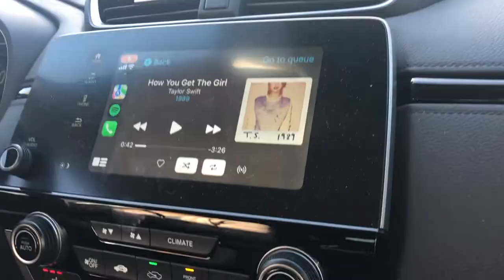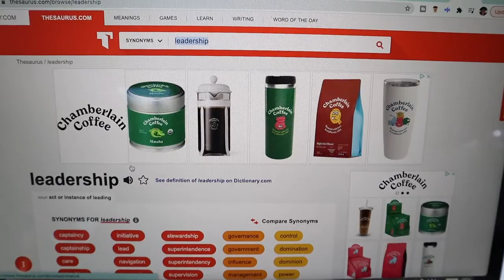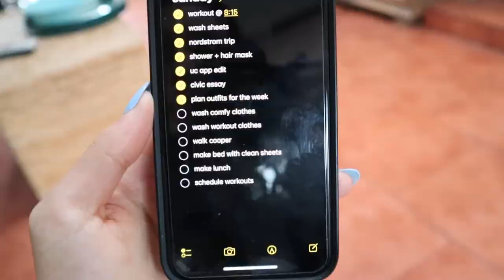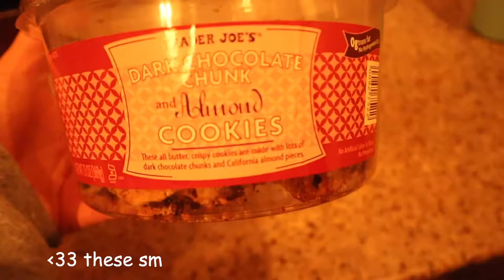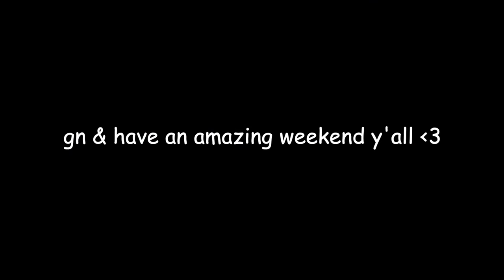sunday reset *productive* 2021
In this video I show you guys what a typical Sunday looks like for me with a morning workout, shopping, lots of homework, and getting ready for the week